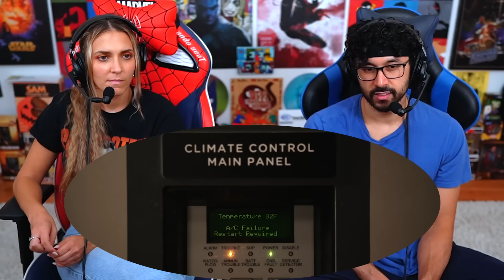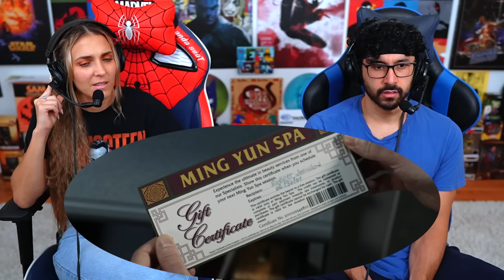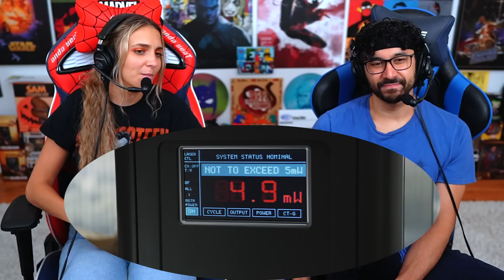FINAL DESTINATION 5 (2011) MOVIE REACTION!! FIRST TIME WATCHING! Full Movie Review | Bridge Collapse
INSANE DEATH SCENES RETURN W/ A Crazy Ending! Final Destination 5 Full Movie Reaction Watch Along
Final Destination 5 Reaction, Recap, Breakdown, Ending Explained & Spoiler Review that serves as a surprise prequel to the original Final Destination & gets us two excited for the Final Destination 6 Trailer! After the airplane crash, highway crash, roller coaster crash, and racing car crash, we now have the ultimate Bridge Collapse Scene. Greg & Roxy Striar watch and react as they give their best & funniest fan reactions to easter eggs uncover plot holes to the best movie clips / most scary horror scenes such as Escaping The Bridge, Olivia's Death Laser Eye Surgery, Candice's Death Gym Scene, Sam and Molly's Death, Roy's Death, Isaac's Death Massage Parlor Scene, & MUCH MORE. The movie also stars Tony Todd, Courtney B Vance, David Koechner, & Miles Fisher!
NOTE FOR YOUTUBE: The footage featured in this reaction is from a movie which is a work of fiction. Any moments of violence or peril are carefully choreographed and administered by trained professionals. None of it is real. Audiences will understand this.

0:00 Leave A Like!
1:06 Final Destination 5 Reaction
45:22 Final Destination 5 Review